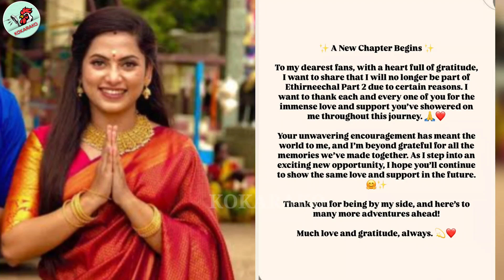"எதிர் நீச்சல் 2 வருவது உறுதி ஆனா..." ஜனனி கொடுத்த Shock 😱 | Ethirneechal 2 | Sun Tv | Season 2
Ethirneechal was a successful super hit serial in sun tv and ended recently. Now, ethirneechal serial actress janani shared good news that ethirneechal 2 is about to come soon and she will not be a part of ethirneechal 2 serial. This made ethirneechal serial fans happy and sad at the same time.